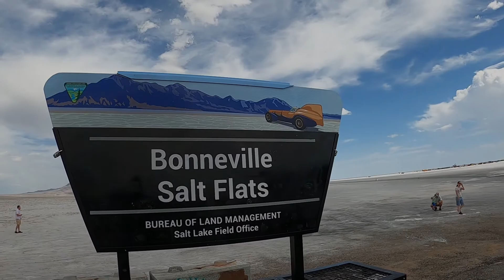Bonneville Salt Flats, Utah 2021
Festival of Speed 2021
Bonneville Salt Flats, Utah